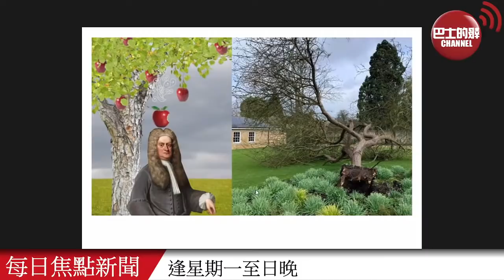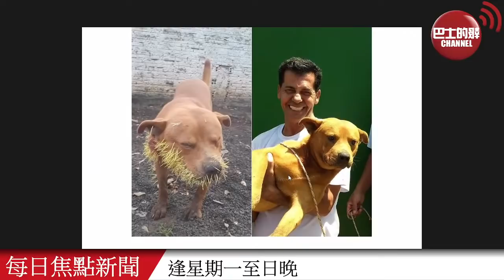【網絡熱話】青衣城現巨型「安心」二維碼，網民：特大打卡點。男子扭蛋機笠頭現身超市，網民笑稱：最強防疫裝備。22年2月25日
【網絡熱話】22年2月25日

1、青衣城現巨型「安心」二維碼 網民：特大打卡點

2、男子扭蛋機笠頭現身超市 網民笑稱：最強防疫裝備

3、IG分享快測陽性後照食放題惹公憤 男子現身澄清再捱轟

4、瞓晏覺被WFH兒子投訴「好食懶飛」港爸嘆無尊嚴

5、砸了牛頓的「蘋果樹」因風暴遭連根拔起 幸科學家早有準備

6、好鬥家犬竟找「箭豬」打架 落敗「滿臉扎刺」慘不忍睹